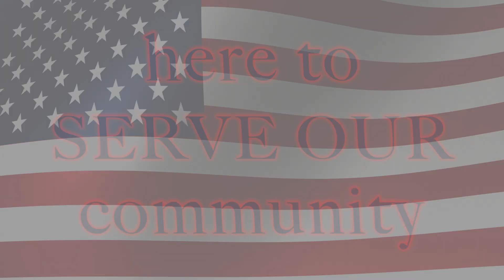I AM AN AMERICAN- Van Buren Township Firefighters